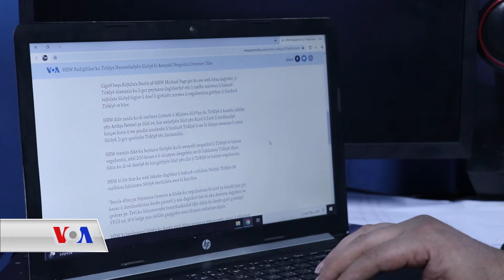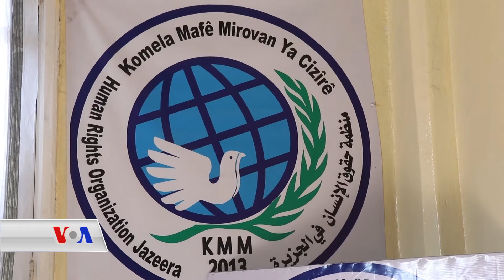| RÊXISTINA MAFÊ MIROVAN -Dengê Amerîka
Rêxistina Mafên Mirovan -Human Rights Watch radihenine ku Tirkiyê û artêşa Sûrîyê bi awayekî neqanûnî herî kêm 63 welatîyên Sûrî li Bakûr û Rojhilatê Sûrîyê desteser kirine. Jibo gurgilî, pêzanîn û agahîyên pirtir kerem bikin li vîdyoyê binêrin.